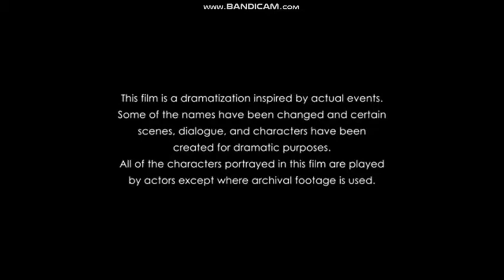Bombshell Clip - Opening Sequence